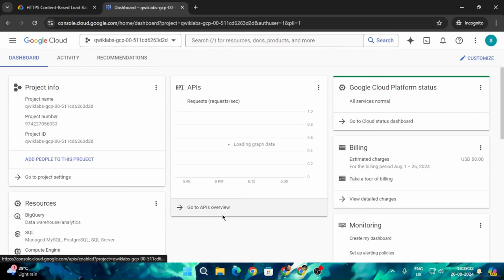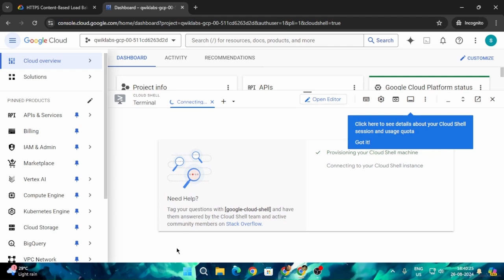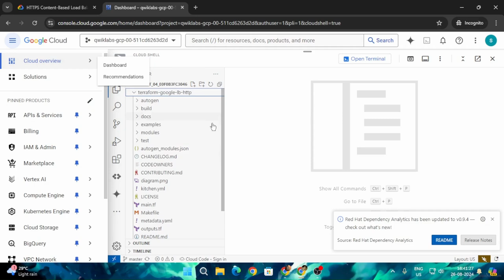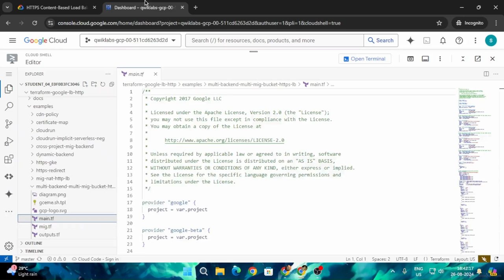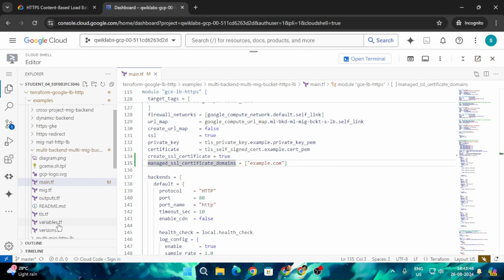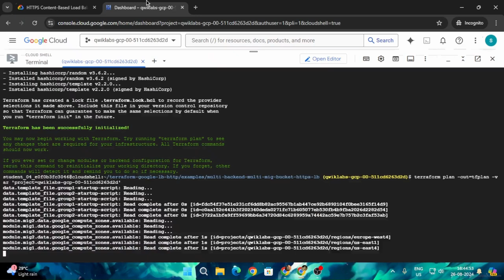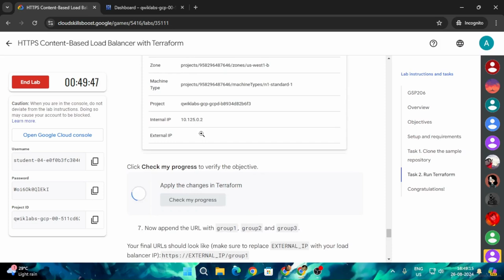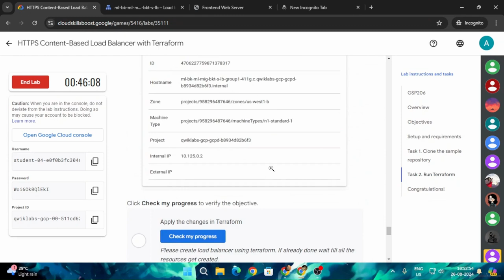HTTPS Content-Based Load Balancer with Terraform | Arcade 2024